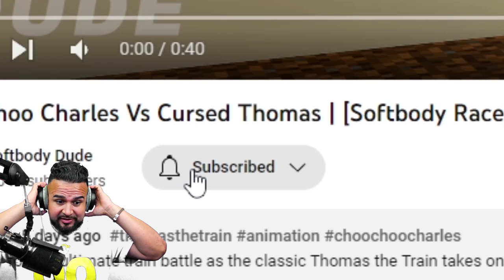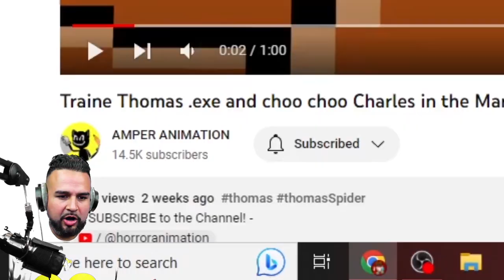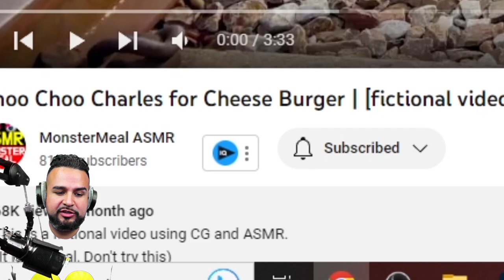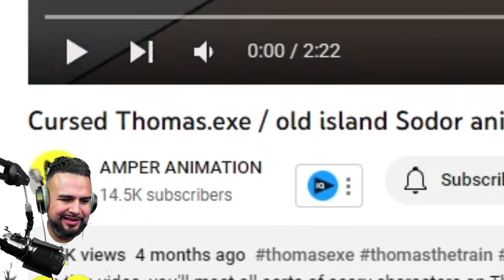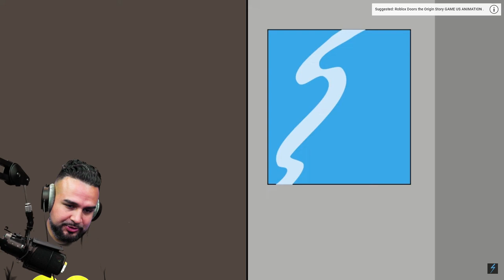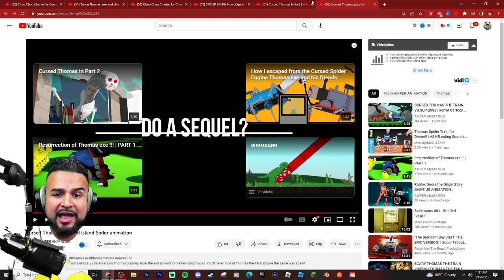Cursed Thomas The Train.EXE VS Choo Choo Charles | Spider Train CURSED Animations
This YouTube video features a creepy and cursed animation showdown between two popular train characters: Thomas The Train.EXE and Choo Choo Charles, with an unexpected twist involving a spider train. This animation is sure to capture the attention of fans of horror, trains, and pop culture. Watch as these cursed characters battle it out in a unique and unsettling way. Don't miss out on this bizarre and entertaining animation experience.